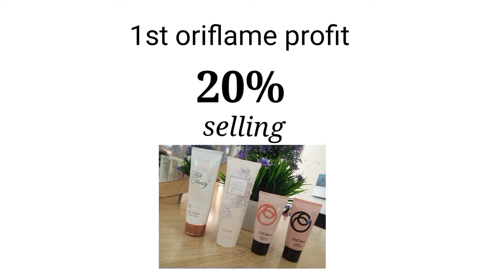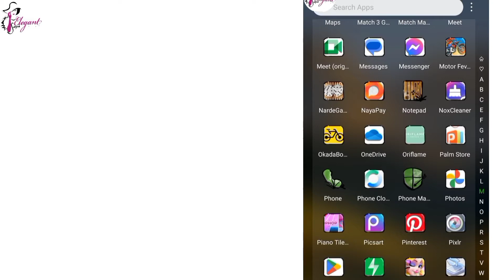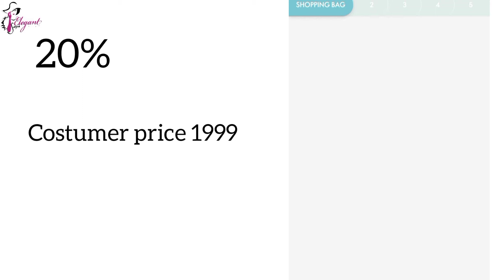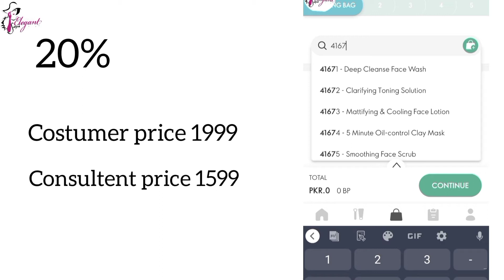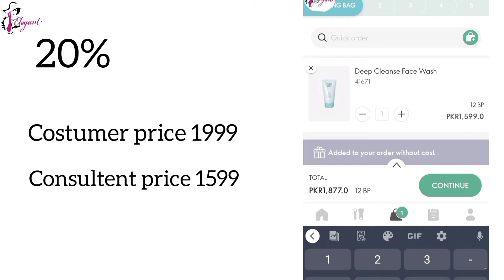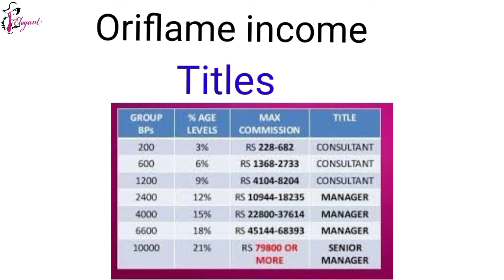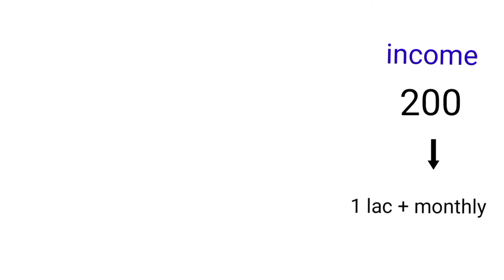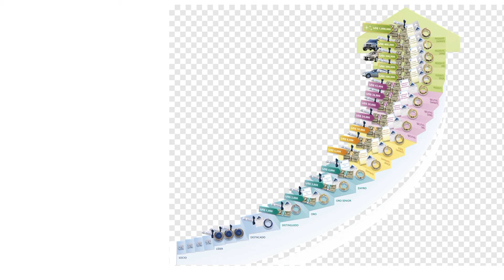Earn money online 2023 without investment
make money online without investment students earn money online without investment 2023
earn money online without investment in pakistan 2023
how to earn money no investment 2023
earn money online without investment app
business for women
online income
home bassed job
online peasy kasy kamye
ghar behty pesy kamye
ghar behty pesy kamany ka asan tarika

online costumer banaye 👇🏻

online earning me jo intrested hai group join krin

selling plan👇🏻